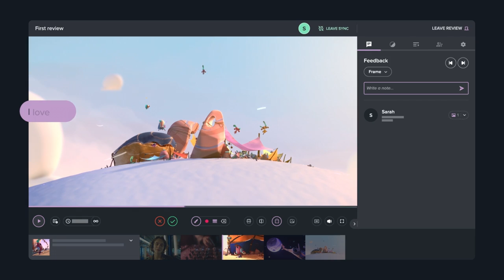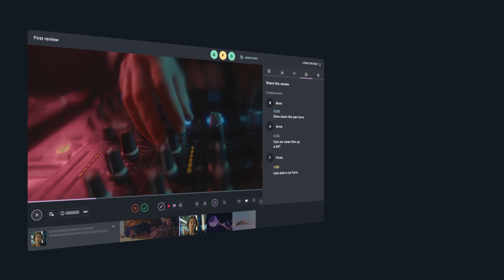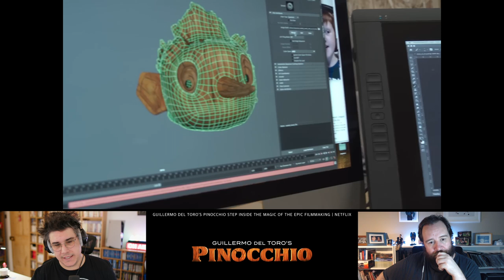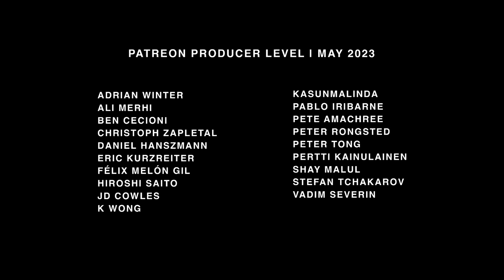Guillermo del Toro's Pinocchio | VFX Notes Podcast Ep 44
(chapters below) Ian and I discuss the Oscar-winning Guillermo del Toro’s Pinocchio. We review the film and talk about the animation, puppet fabrication, and the amazing VFX from Mr X / MPC/ We also had a great conversation about the film and stop-motion animation in general. Enjoy.

Backlight Creative enhances the entire creative project lifecycle. For pre-production, there’s Celtx for script writing, beat boards, shot lists, and planning, and Backlight Gem, a narrative design platform for games and VR. For post-production, you’ve got ftrack Studio to manage creative projects with custom pipelines and reviews with cineSync and ftrack Review for high-res, real-time media collaboration. To manage your assets, connect your own storage to iconik, a scalable cloud-based media asset management platform.

Chapters 👇👇👇👇👇

00:00:00 - start
00:00:45 - a word from our sponsor
00:01:29 - podcast starts
00:02:23 - thanks to all our Patreons, Members, Sponsors & viewers
00:03:49 - first impressions of the film
00:07:04 - private screening at Animal Logic
00:09:21 - sometimes, second viewings change your perspective
00:10:20 - our review of the film
00:23:08 - the behind the scenes of the film
00:25:13 - FMX with Georgina Hayns
00:25:53 - time-lapse behind the scenes
00:28:12 - stop motion animation gets to showoff to the public
00:29:24 - the romanticism of practical effects
00:30:49 - keeping the messy look
00:32:33 - there should be CG time-lapses too!
00:37:10 - Portland, Oregon capital of stop-motion animation
00:39:28 - puppet fabrication
00:42:45 - CG and 3D printing
00:45:32 - could it have been done in CG?
00:49:50 - not sure about the wood!
00:55:30 - the VFX breakdown by Mr X / MPC
00:58:09 - the Canon 5D
01:02:02 - cinematography
01:06:24 - the CG water
01:11:26 - could have been nominated for a VFX Oscar
01:16:15 - the Guillermo Del Toro factor!